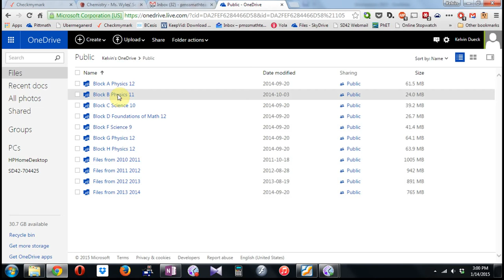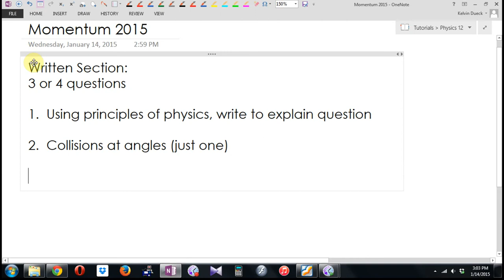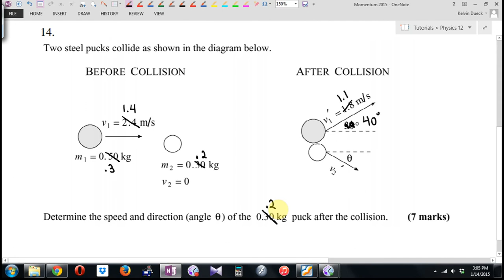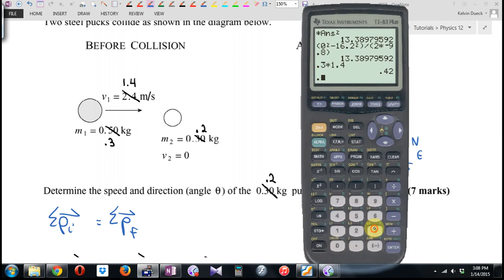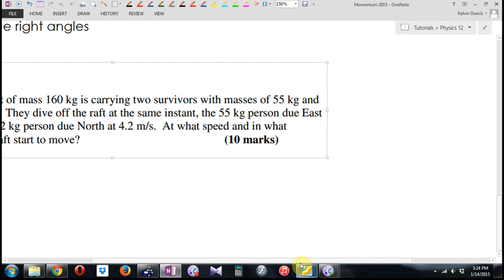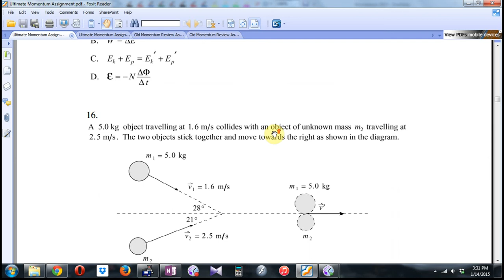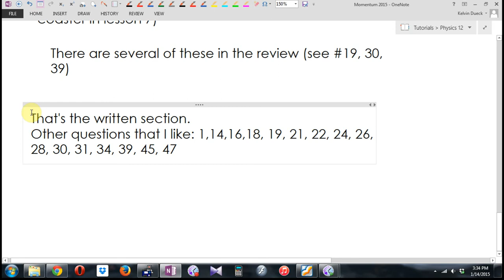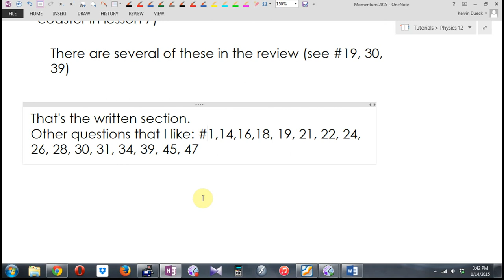Physics 12 Momentum Tutorial 2015